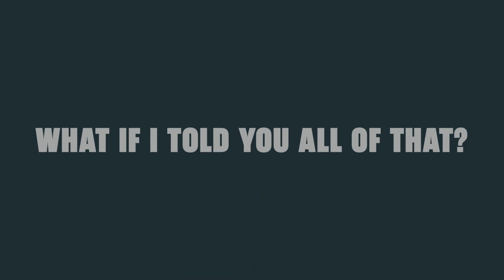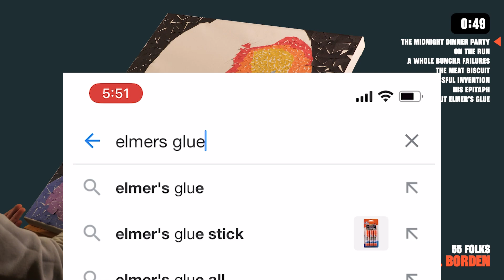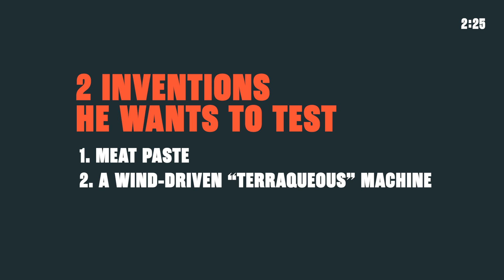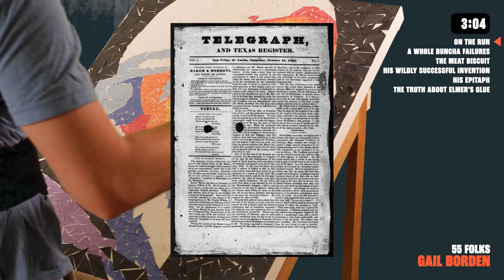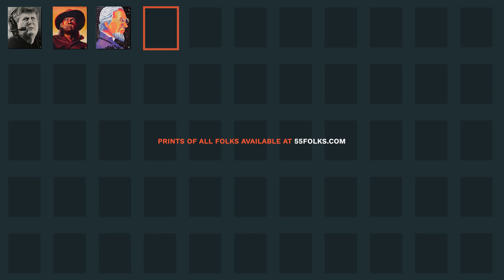The Texas Madman Forgotten to History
A collection of casually researched and regurgitated stories about a very productive man from early Texas.  Welcome to 55 Folks - we'll see you for episode 4 shortly.